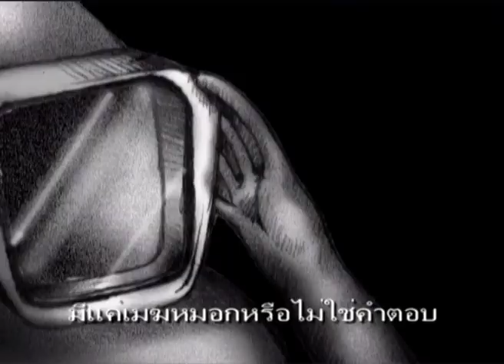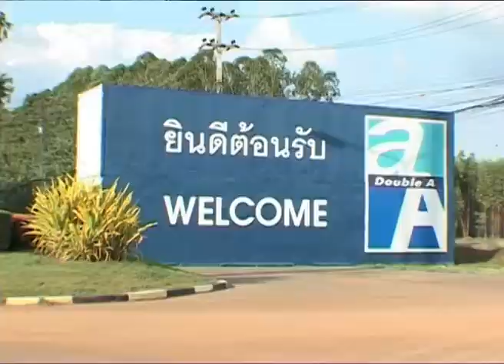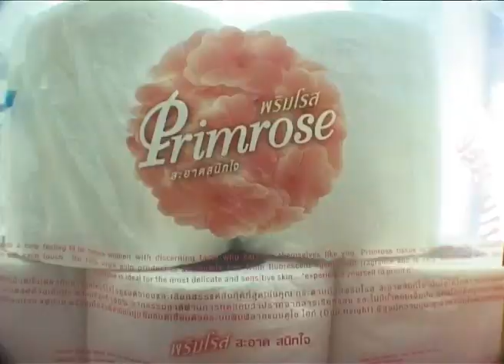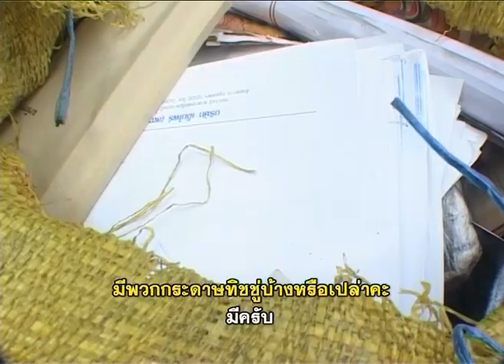กบนอกกะลา REPLAY : กระดาษไม่มีวันตาย (2) ช่วงที่ 1/4 (22 ก.ค. 48)